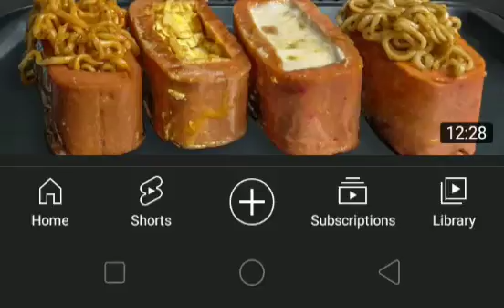Spam Isi (Jangan Jangan Ada B4*B1)